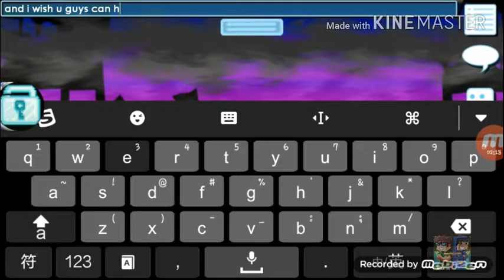Growtopia | Making main world＋making fossil world!?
Hey Guys!
It's Gaming Snowboard!